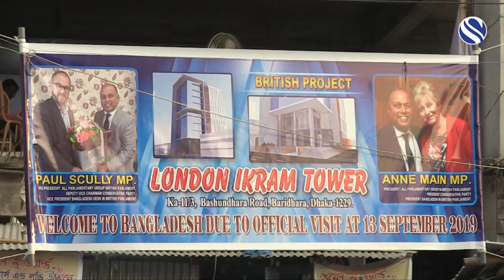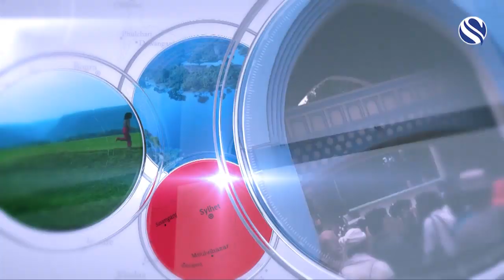Sylhet News 01 October 2019